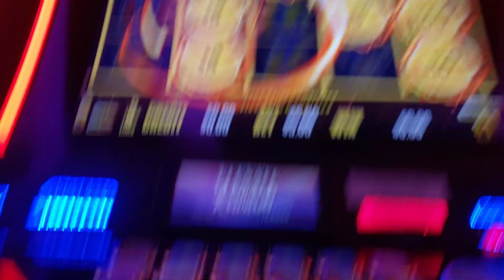Lucky Chance Spin Win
Feeding this machine some bills... and then at the last second it decides it wants me to keep playing :). In: Too much Out: enough for gas and to keep our A$$. We played some other (volatile) games and this is how it went...